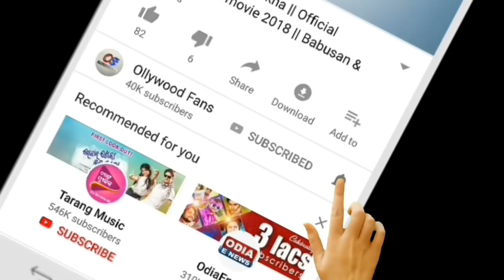Ajira Rasifala | 12 November 2020 ( ଗୁରୁବାର ) Today odia Horoscope | Odisha rasifala prediction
odia bayagita
odia sadhubani
odia anuchinta
odia tips
odia vastu tips
vastu bichara
odia nitibani

Malika bachana
Malika katha
Odia purana katha
Debabani odia

Mythology odia
Divine tips odia
ଦୈନିକ ରାଶିଫଳ
ମାସିକ ରାଶିଫଳ odia
Motivation ofia